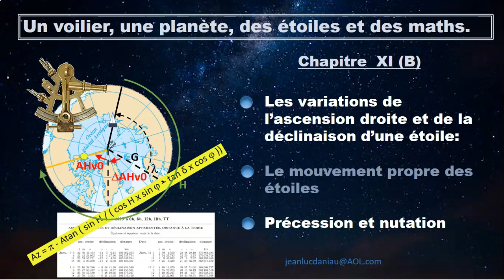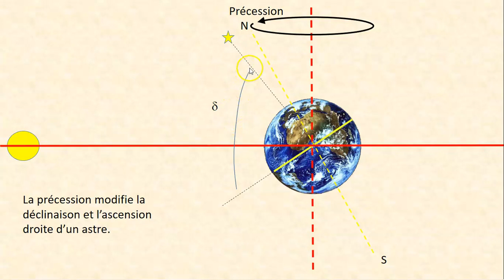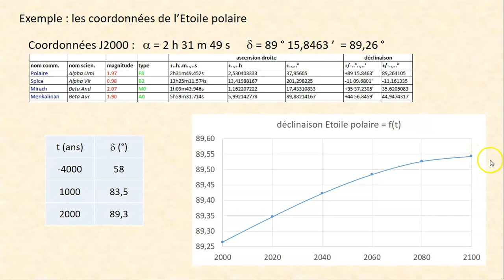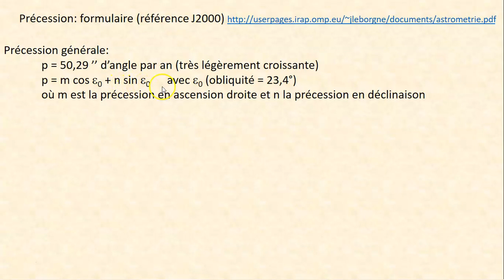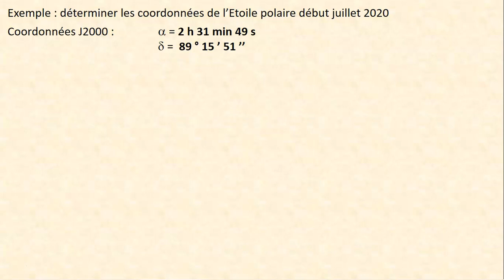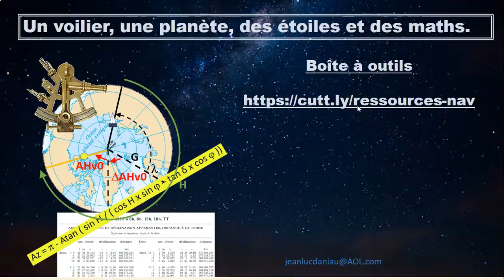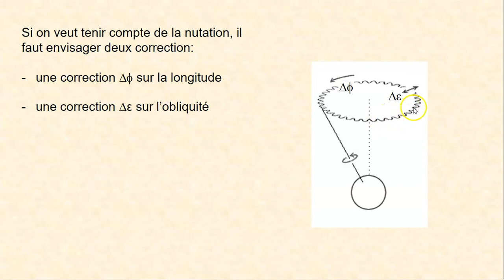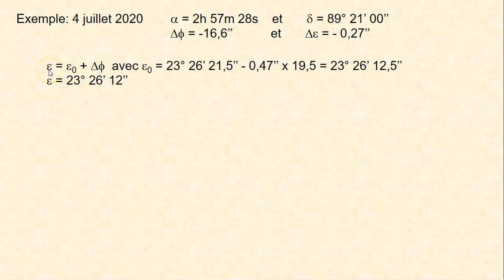11B: précession et nutation - conséquences sur les coordonnées équatoriales d'une étoile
Présentation des phénomènes de précession et de nutation. Evolution des coordonnées équatoriales d'une étoile (ascension droite et déclinaison) en fonction de la précession puis de la nutation.